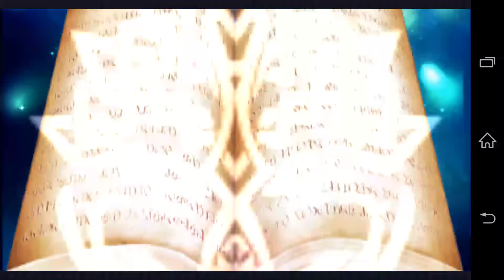【チェンクロ】レゾナンスコラボガチャを4回だけ引いてみた(´ω｀)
すいませんラストのほうはアストリアひいたつもりが帝国ひいてパニックなってますw